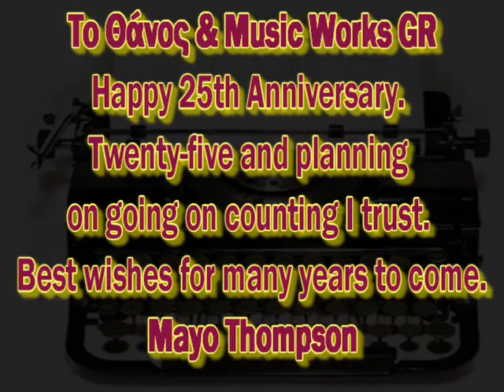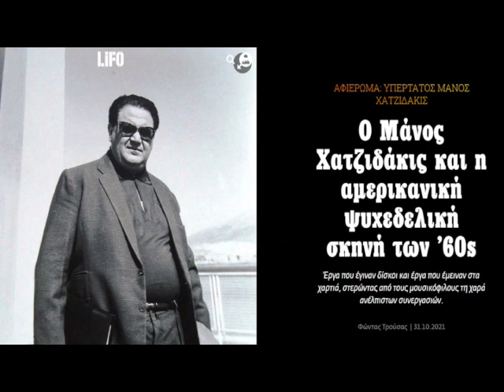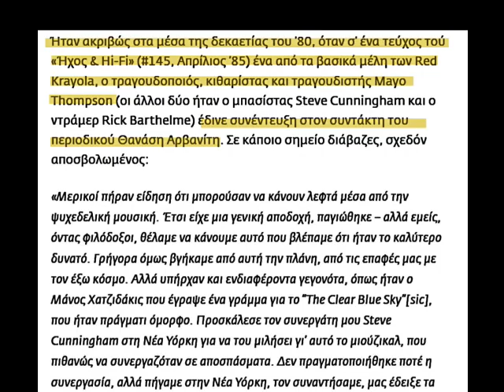MAYO THOMPSON - MUSIC WORKS GR 25th Anniversary message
Προσωπικό μήνυμα - για τα 25η επέτειο του MUSIC WORKS -
από τον MAYO THOMPSON (The Red Krayola) ο οποίος συμμετείχε
στο ΕΡΩΤΗΜΑΤΟΛΟΓΙΟ του Music Works τον Απρίλιο του 2015.
Τον ευχαριστούμε πολύ!

We would like to thank MAYO THOMPSON (The Red Krayola)
for his personal message on MUSIC WORKS' 25th anniversary.
Mayo Thompson participated in the Music Works QUESTIONNAIRE in April 2015.